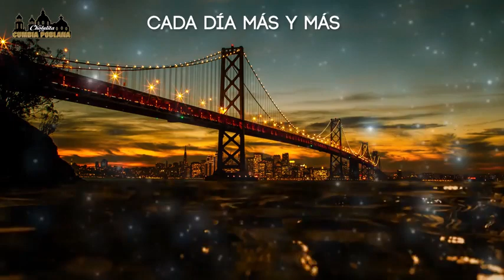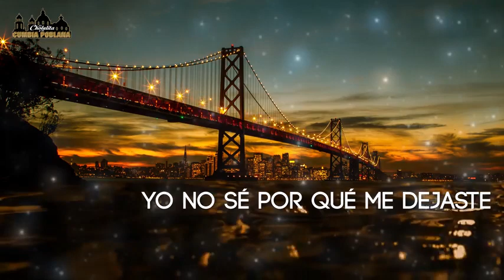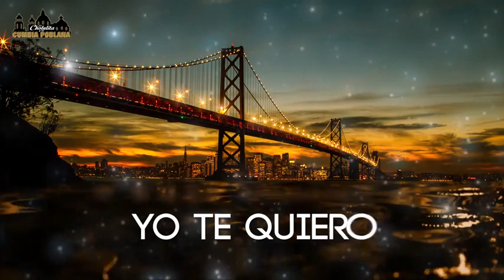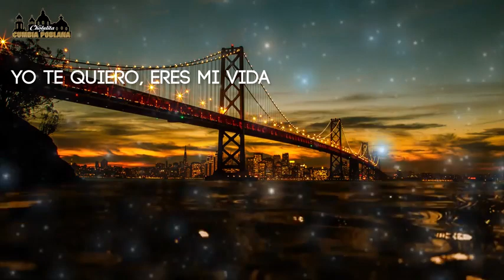Grupo El Cholulita y su Cumbia Poblana Estoy Pensando En Ti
Grupo el Cholulita y su Cumbia Poblana